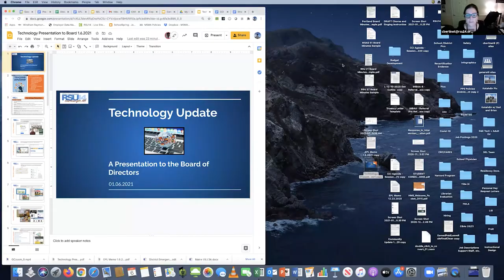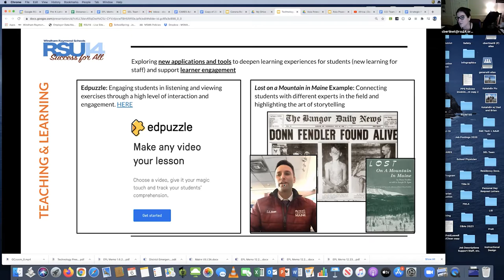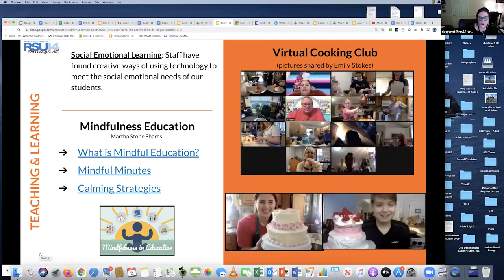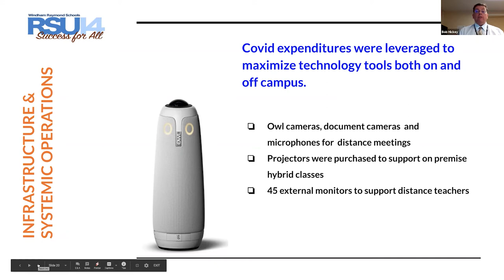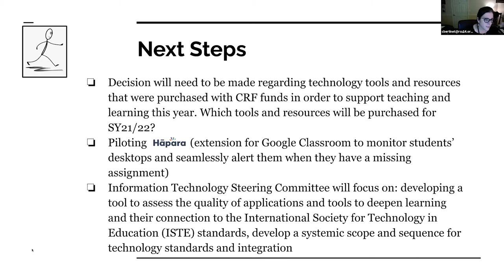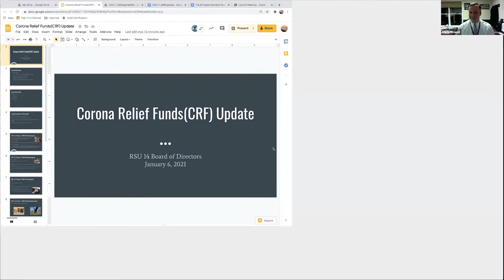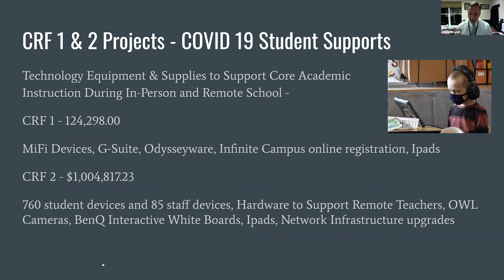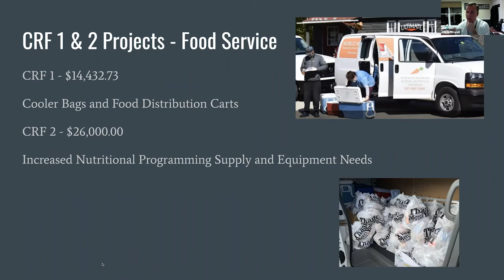SchoolBoard 2021 01 06